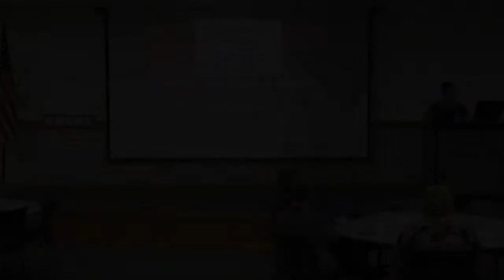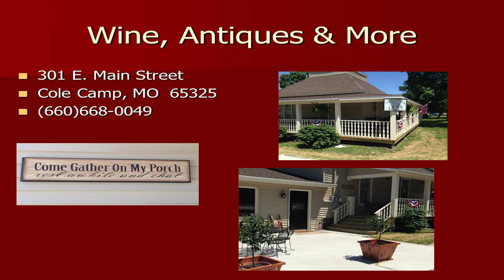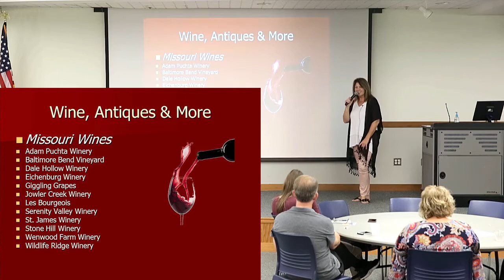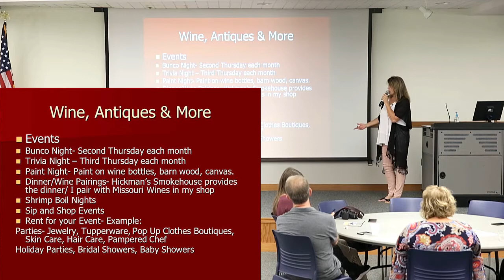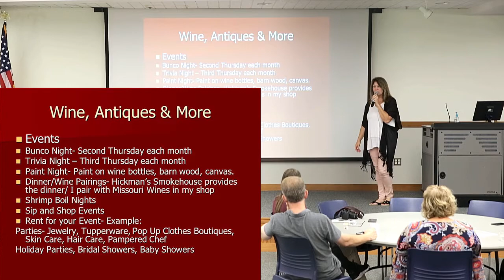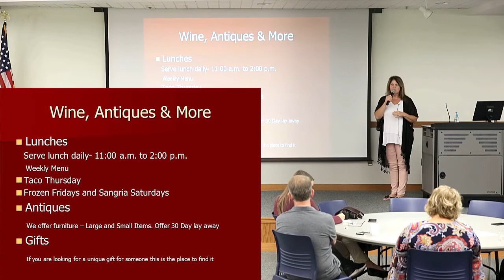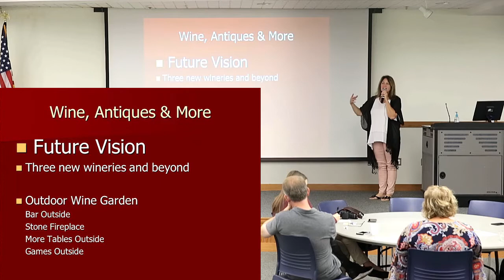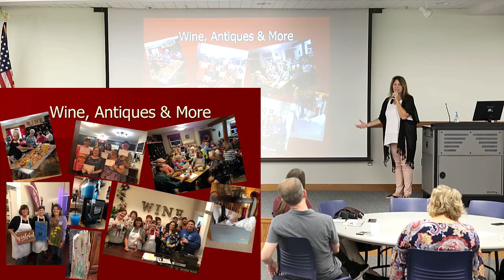Wine, Antiques & More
Wine, Antiques & More presented at the 1 Million Cups Sedalia meeting on September 5, 2018.